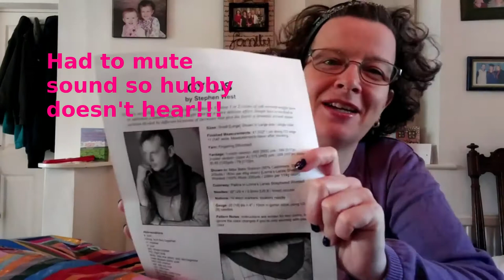Episode 14: Rosie the Riveter - DIY home decor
Annabelle channels her inner Rosie the Riveter by re-upholstering a chair. Also discussed is all the progress that has been made on WIPs and Xmas knitting as well as her latest Magical Memory.

Show Notes

Other Resources